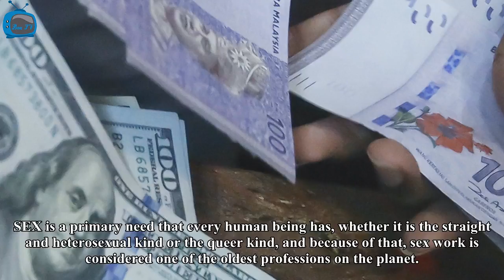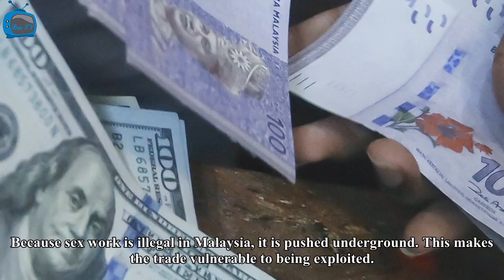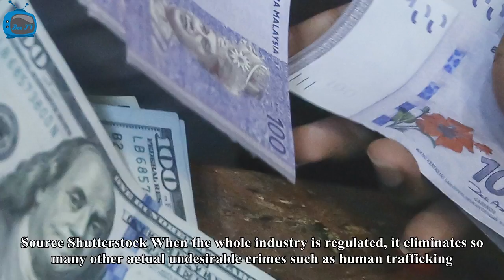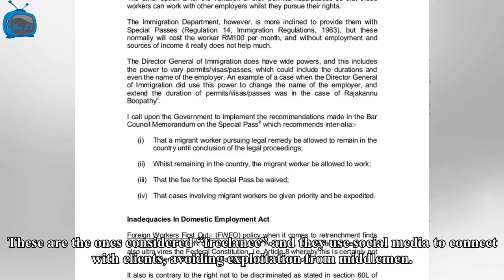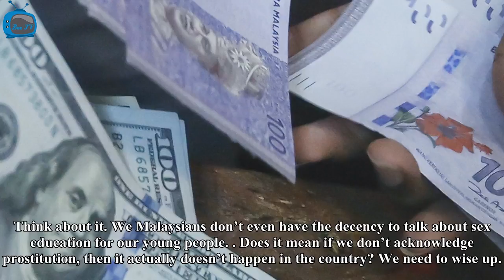Box TV - Why should work be legalised in malaysia